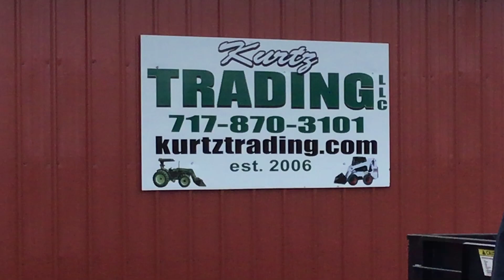Bri Mar Dump Trailer!